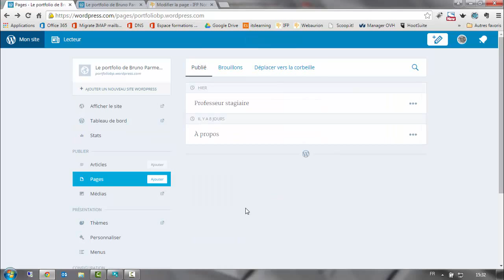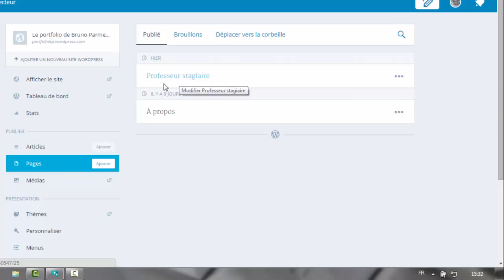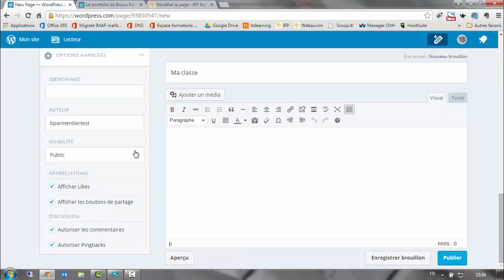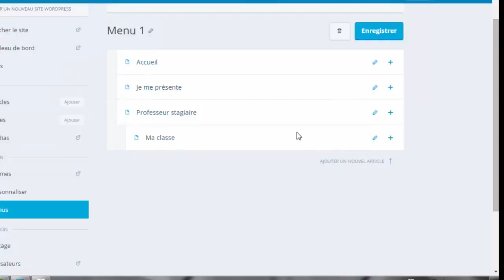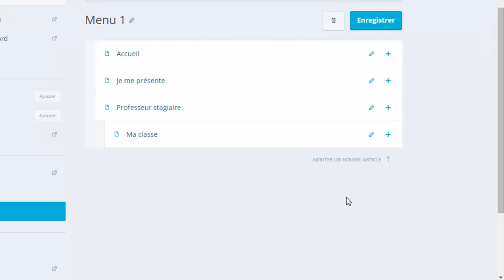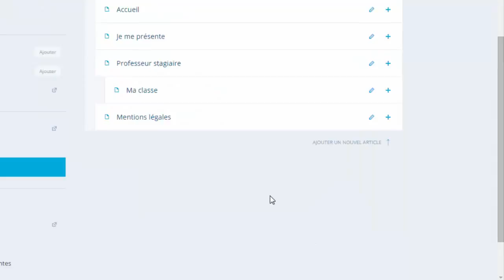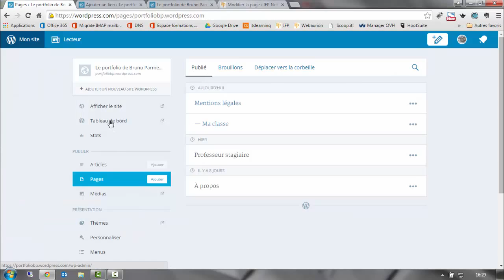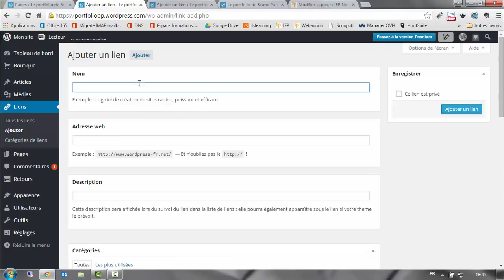Portfolio et blog avec Wordpress : 6. pages statiques, listes de liens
Créer de spages statiques et des listes de liens sur son blog (portfolio) wordpress.com